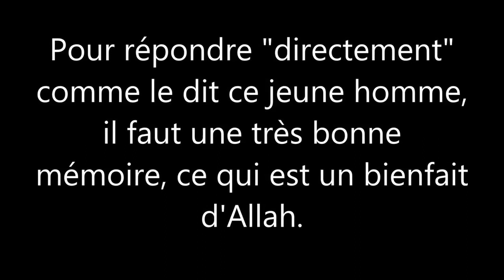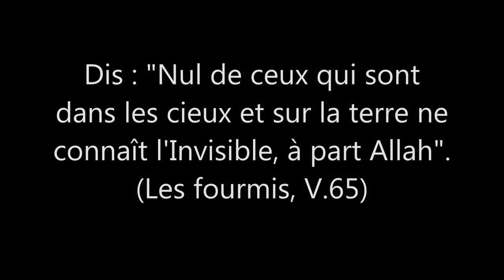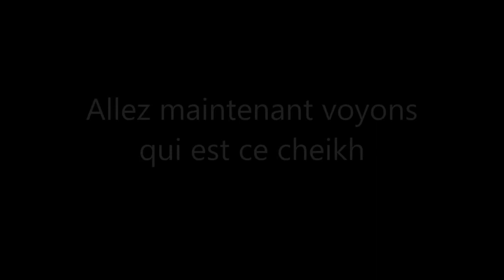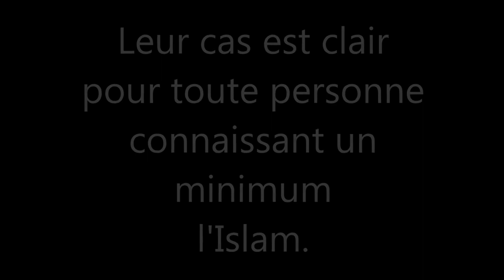LA TARIQA KARKARIYA ET SON CHEIKH MOHAMED FAOUZI AL KARKARI